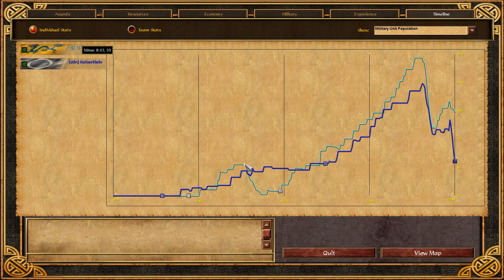🎙️ Mitoe: Inside The Mind #7: "I've seen worse decisions🤔" [Age of Empires 3]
Enjoy some Chinese vs Iroquois!

▶This video was uploaded by MCJim.

A special thanks to all our Patrons, particularly:
➤ Become our newest Patron now! :D

[Age of Empires] © Microsoft Corporation. [This video] was created under Microsoft's "Game Content Usage Rules" using assets from [Age of Empires III & it's expansions], and it is not endorsed by or affiliated with Microsoft.